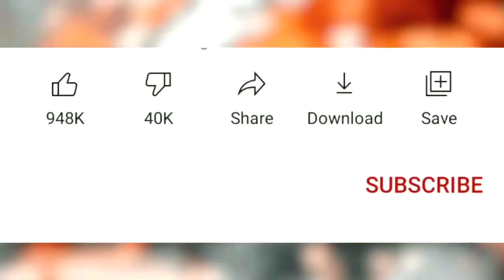Lala Li Lala Arabic Song DJ Tiktok Viral Song Remix Arabic DJ Song 2022 DJ Version DJ Ka 6d media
FLstudiomobileদিয়েবানানোডিজে গান
ডিজে গান
নতুন ডিজে
dj new song dj snake dj 2023 song
dj IIIIXI K-391
dj notun song
dj bangla new song
dj walid walkers
6D Media

Thank you ALL  Frend
Amit Bhadana. BBKiVines.

স্যার আপনাকে কে অসংখ্য অসংখ্য ধন্যবাদ আমাদের এত সুন্দর গান উপহার দেওয়ার জন্য

এই গানটি দ্বারা যদি কারো সমস্যা হয় তাহলে আমাকে জানাবেন প্লিজ আমি ২৪ ঘন্টা ভিতরে ডিলিট করে দেবো।

If anyone has problem with this song please let me know I will delete it within 24 hours.

⊙Keywords.

Bangla new dj gan 2021
Bangla new dj gan 2022
Bangla new dj gan 2023
Bangla dj gan movie song
Bangla Now dj video gan
Bangla dj gan song
Bangla dj gan shakib khan
Bangla dj gan hot
Bangla dj gan all song
Bangla dj gan audio
Banglal dj Samz VAI song
Bangla Dj Gan
Bangla dj All Song
Bangla dj JBL Herd Mix
Bangla dj gan matal danc Gan
Bangla dj gan love story
Bangla dj gan full bass
Bangla dj tiktokmusic
Bangla dj love Mix
বাংলা ডিজে লাভ মিক্স
বাংলা ডিজে ভিডিও গান
বাংলা ডিজে বক্স ফাটানো
বাংলা ডিজে পিকনিক কাঁপানো
বাংলা ডিজে বিয়ে বাড়ী কাঁপানো
বাংলা ডিজে সামাজ ভাইয়ের গান
বাংলা ডিজে গগন সাকিবের গান
বাংলা ডিজে কষ্টের গান
বাংলা ডিজে সাকিব খানের গান
বাংলা ডিজে হিন্দি গান

All Friend's Thanks 😍
6d media.